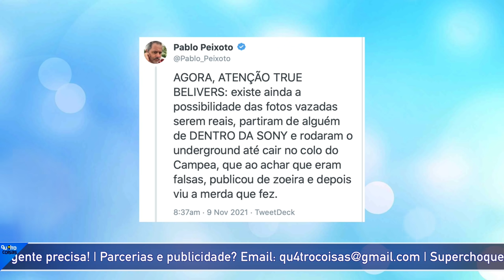VAZAMENTO BRUTAL DE HOMEM ARANHA SEM VOLTA PRA CASA - A SONY QUERIA SABER QUEM VAZOU!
Pablo Peixoto do Qu4tro Coisas fala sobre o desfecho do caso John Campea e das fotos vazadas de Homem Aranha Sem Volta pra Casa